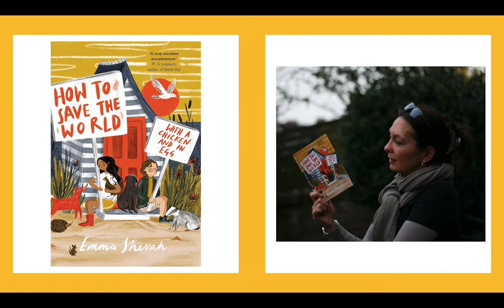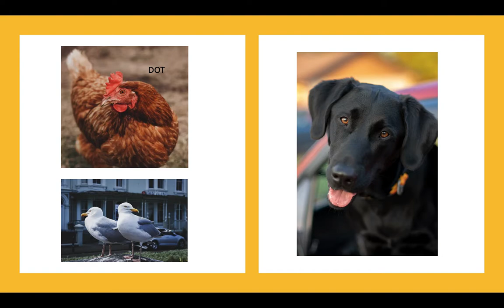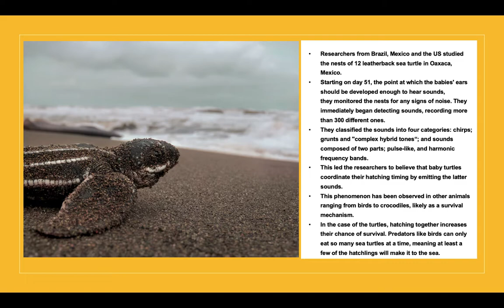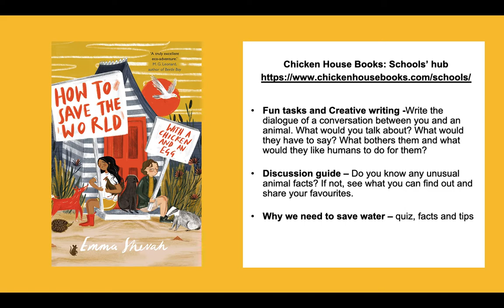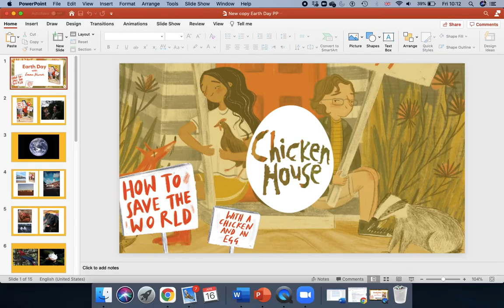Earth Day by Emma Shevah, author of HOW TO SAVE THE WORLD WITH A CHICKEN AND AN EGG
Here, Emma Shevah, author of HOW TO SAVE THE WORLD WITH A CHICKEN AND AN EGG, presents a special Earth Day presentation – ideal for KS2 classes and beyond.

Find out more about HOW TO SAVE THE WORLD WITH A CHICKEN AND AN EGG and Emma's teaching resources